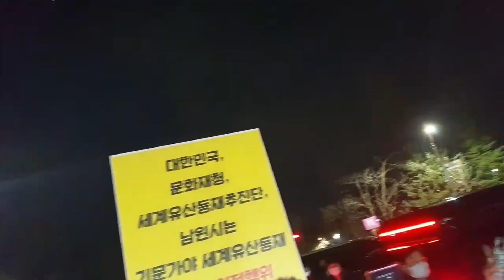이재명 대통령 후보 남원의료원 즉석 연설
2021년 12월 4일 전북 남원의료원(전북 남원시 충정로 365).